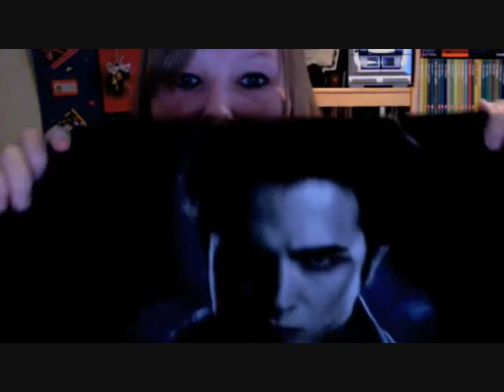Tuesday: Lets Go For a Drive!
lol, im really bad at multitasking, sorry its so long!

xXx